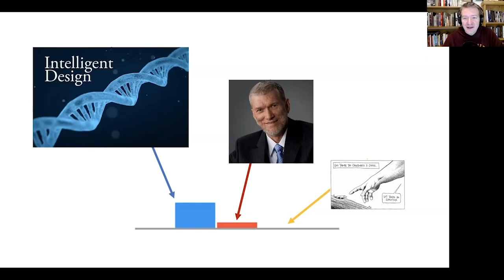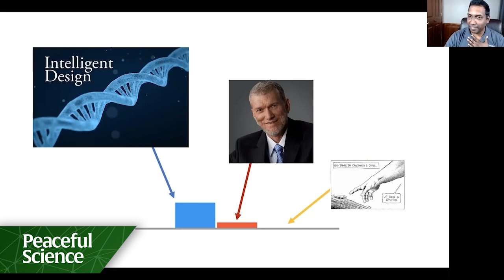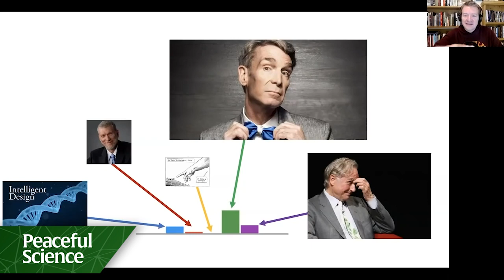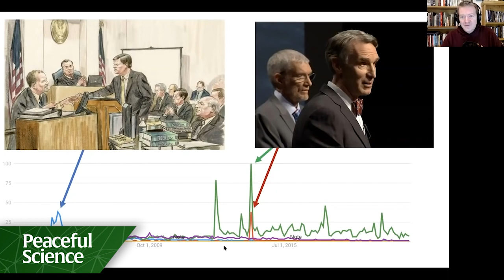Mike Behe and Joshua Swamidass Consider the Legacy of the Dover Trial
Joshua Swamidass and Mike Behe discuss the significance of the Dover Trial on the Intelligent Design movement. How did support for Intelligent Design change during and following the Trial? How did this Trial impact them personally?

Peaceful Science is building trust between scientists and the public by inviting dialogue across differences. Gain access to exclusive benefits for just $1, $5, or $10 per month,

Joshua Swamidass is the founder of Peaceful Science. He is an associate professor at Washington University in Saint Louis and the author of "The Genealogical Adam and Eve: The Surprising Science of Universal Ancestry."